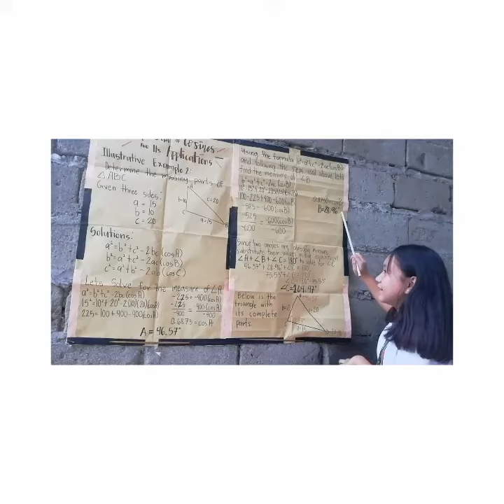24Mar2020 | Quarantine Report ni Bunso (BTS)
Sharing with you the Quarantine Report of my sister. Hehe. She doesn't want to do this but she doesn't have choice! Hahaha

Love, Emjhane ♥